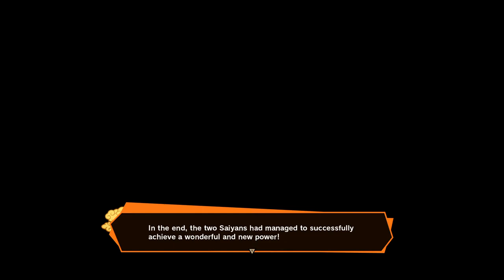DRAGON BALL Z: KAKAROT: A New Power Awakens! (Part2 DLC) Part 2